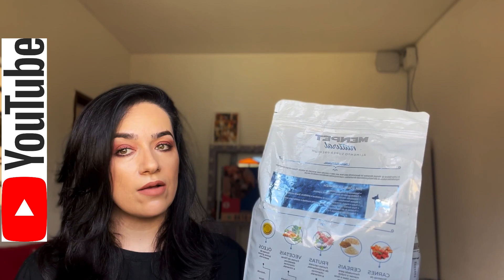RAÇÃO É PERIGOSO ⚠️ PARA SEU PET?